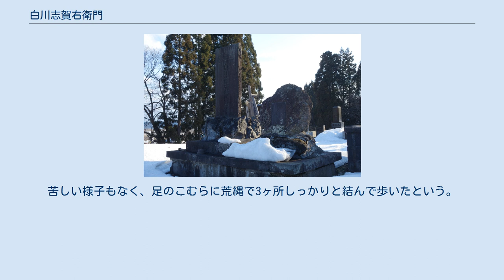白川志賀右衛門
白川 志賀右衛門（しらかわ しがえもん、1781年（天明元年） - 1818年5月15日（文化15年4月11日））は、江戸時代の大相撲の大関である。
出羽国（現秋田県北秋田市坊沢）出身。
地元では「坊沢(ぼんじゃ)の徳」として民話の題材になり語り継がれている。
 1796年(寛政8年)に米内沢に巡業に来た大関小野川に見込まれる。
後に大関柏戸宗五郎の弟子になる。
1810年（文化7年）に桑ノ弓徳右エ門の四股名で初入幕する。
11月に関脇、翌年1月には白川志賀右エ門（2代目白川志賀右エ門）と改名し、西大関に昇進する。
翌年に白川志賀右衛門とし西関脇になるが、そこで引退する。
 白川志賀右衛門の顕彰碑 右の石は徳右衛門の力石 1781年（天明元年）に現在の北秋田市坊沢村に生まれる。
姓は能登谷(後年、津谷と改姓する)で、父は弥五右衛門といって、津谷名兵衛の分家である。
母は能登谷重右衛門の娘で、体躯肥満の女性であった。
幼少時には父が早世し家庭は貧困であったが、体格に優れていて、非凡な怪力をもっていた。
 1796年（寛政8年）8月に米内沢に江戸相撲の巡業があり、16歳で大関小野川に見込まれ、江戸表に出る。
当時小野川から与えられた四股名は、山姿徳右衛門であった。
その後、数年で柏戸宗五郎の弟子になり、桑ノ弓徳右エ門の四股名で初入幕する。
ある年、諸大名高覧の相撲があったとき、抜群の成績を残し、尾張侯の賞賛をうけお抱えの相撲取りとなった。
そして白川志賀右エ門と改名する。
 白川には得意の3手があった。
山刀(なた)と撃(そこべ)、絞(しぼり)の3手であるが、これを使用すると相手は軽くて負傷、重くて死に至らしめることから師匠の柏戸はこれを封じた。
あるとき、将軍家お抱えの力士某が秘かに白川を訪ね、金子300両を差し出して、勝ちを譲るように懇願した。
白川は同情して承諾したが、次の日は将軍上覧相撲とあって、前夜の約束を履行することができず、尾張侯は白川の身を案じて白川を帰国させることにした、これで白川は江戸大関の地位を失ったという。
当時尾張侯からの頂戴品として大八車に2台の品目があった。
今泉村の三郎兵衛に委託して保存していたが、後に麻生村の豪農の簾内甚左衛門に伝えられたという。
同家には化粧廻しや釜が保存されていたという。
 白川は帰国後農業に従事していた。
師匠の柏戸が南部藩を巡業していたとき、南部藩某の関破りの申し込みがあった。
関破りは飛び入りのため力士がことごとく破れる時には一同切腹するものであった。
申し込みをした某は身の丈が小さいものの、希世の怪力で柏戸も難色を示した。
急遽、使いを白川のもとに送り助力を求めた。
白川は招きに応じて彼に対峙したが、さすがの白川も力及ばず柏戸はそこで激励し封じ手の3手を許したので、藩士某は即死した。
柏戸は後害を避けるために、仙台藩まわりで帰国させた。
1821年(文政4年)で白川が41歳の時、柏戸の津軽藩への巡業があったときに、再度招きがあった。
白川は親友の万蔵と盃を交わして分かれたという。
津軽における白川の敵手は文吉という者で、津軽一を誇る剛の者である。
前年まで白川はこの文吉に負けていたが、この年は彼を片手で投げ飛ばした。
これを遺恨に白川は毒殺されたという（一説には1817年（文化14年）、1818年（文化15年）は  による。
江戸時代の記録『伊豆園茶話 1巻』では文政の頃に死亡したとある）。
 白川の事蹟は古記録がなく、いずれも口碑によるものである。
これは白川の親友の万蔵の語るところを孫の清吉に伝えたものである。
万蔵は後に喜四郎と改名し、白川と同年の生まれだが1874年（明治7年）5月の94歳まで生きたという。
 白川は「坊沢の徳」と呼ばれ、体重32貫、身長5尺8寸、肩幅胸囲が広く、縦横同じの方形の体格であった。
歯は小歯密生して34枚、性格はやや愚直で、大食漢であった。
南部藩に赴いた時に、一夜にニシン2把、酒5升を飲食した。
十二所の茂木侯に居候したときには、白川は小姓4人でようやく持ち上げられる火鉢を、片手で軽く持ち上げたという。
青年時代に鷹巣村の成田重右衛門に若勢として入った時、正銀16貫が入ったかますを臼の上に置き、徳の力量を試そうとした。
重右衛門はかますにそこべを掛け、臼からかますを飛散させれば賞与とすると戯れに言ったが、彼はそこべで一撃を加え、瞬時にしてかますを3間の向こうに飛ばしたという。...